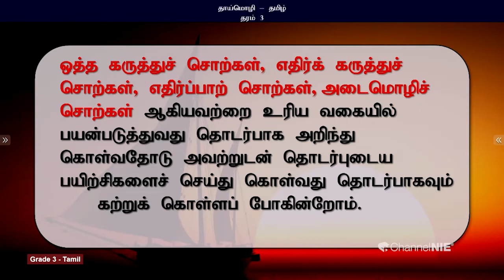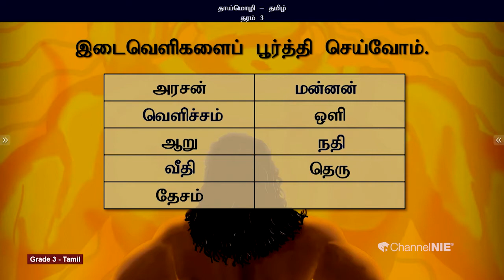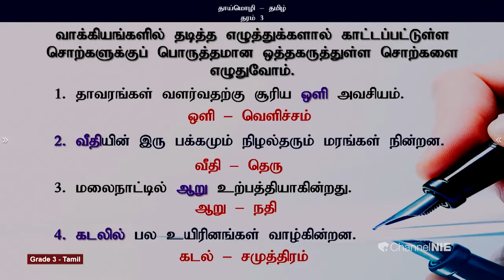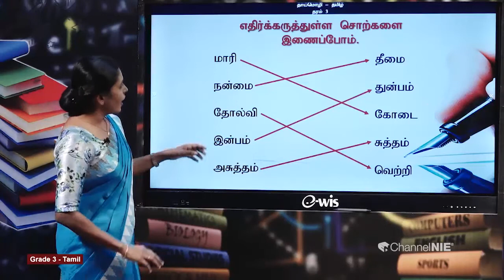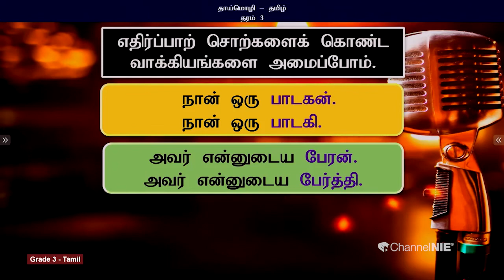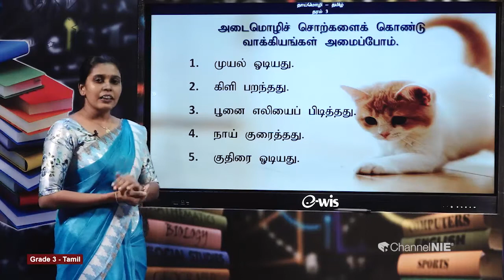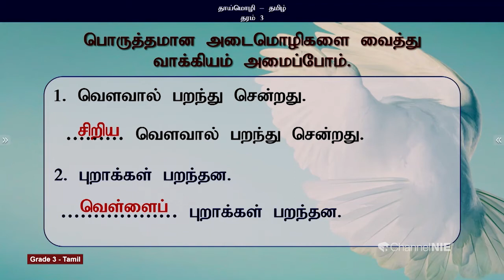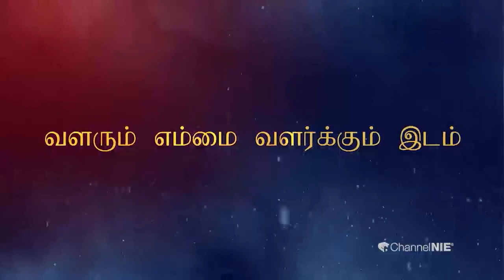ஒத்த கருத்துச் சொற்கள்எதிர்க் கருத்துச்சொற்கள் | தரம் 03 | Tamil | P 02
ஒத்த கருத்துச் சொற்கள்  , எதிர்க் கருத்துச் சொற்கள்
எதிர்ப்பாற்  சொற்கள்  , அடைமொழிச் சொற்கள்